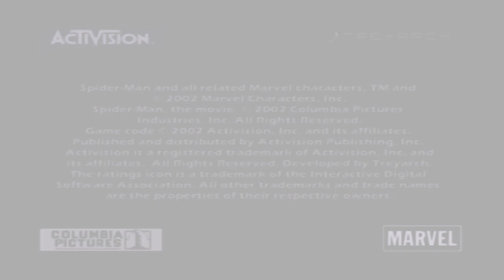HOW 2 FAIL - SPIDERMAN (2001) - "ADVENTURES OF HARRY GOBLIN"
I could squash you like a bug right now, but I'm offering you a choice. Join me. Imagine what we could accomplish. What we could create.
Or we could destroy. Countless innocents lost in pointless battle again and again and again, until we're both dead.
Is that, what you really want?

Matt and Amish play Spiderman the Movie for the PS2